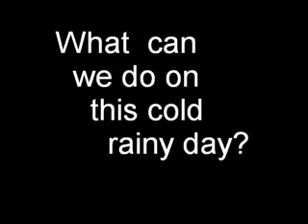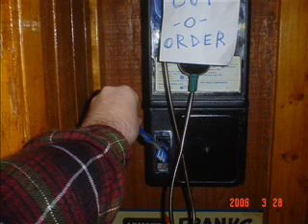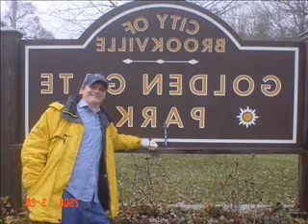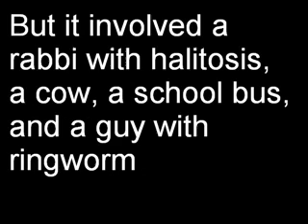operation pearly whites best april fools prank ever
jeff and bj punk my bitch ass on april fools